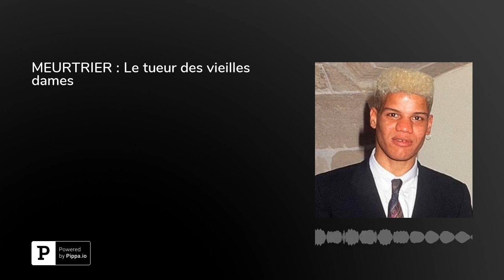THIERRY PAULIN NE TUAIT QUE DE VIEILLES DAMES !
Mardi 21 Mars 1989, 13 heures, une ambulance escortée par des gendarmes&nbsp;s’engouffre dans l’enceinte de du CHU Bichat situé au nord de Paris en bordure du boulevard Ney. A son bord, allongé sur une civière, un homme âgé de 25 ans. Dans le coma depuis plusieurs jours, il a été transporté dans les locaux de réanimation des maladies infectieuses. On l’installe à la chambre numéro 1 situé au second étage. Par le hublot de la porte, on voit le jeune homme allongé dans le lit, inconscient. Il a le visage creusé, le teint blanc et quelques cheveux qui résistent encore au traitement. Dans cette chambre de quelques mètres carrés, seul le bruit de la machinerie qui l’aide à vivre se fait entendre. Auprès de lui deux infirmières et une aide soignante l’assistent, vérifient la perfusion et contrôlent la ventilation artificielle. Devant la porte, deux policiers gardent les lieux. Sur ce lit, une vie s’éteint doucement emportant ses secrets. Sur ce lit c’est Thierry Paulin.L’histoire de Thierry Paulin commence 25 ans plutôt en 1963 en Martinique.

Enfant métis non désiré de Guy «&nbsp;Gaby&nbsp;» Paulin, maçon et de Rose-Hélène&nbsp;Larcher 16 ans, alors amants. Son père le reconnaît, mais part pour la métropole deux jours après sa naissance, laissant la mère se débrouiller avec le bébé. Paulin est élevé dès l'âge de dix-huit mois par sa grand-mère paternelle.A dix ans, c’est son père qui l’accueille dans l’hexagone à Toulouse. Il aurait préféré faire coiffeur mais son père l’inscrit dans un collège technique ou il doit apprendre le métier d’électricien. A vingt ans, après ses classes, il fait ses armes et intègre le régiment des parachutistes. Métisse et homosexuel, il est tenu á l’ecart par ses camarades.Emprisonné pour un vol à l’étagère, il quitte la ville rose pour regagner Paris ou sa mère s’est installée désormais. A vingt et un ans, il découvre la capitale et ses nuits fauves, il en est fasciné. Grâce à une connaissance, il est embauché au «&nbsp;Paradis Latin&nbsp;» comme serveur, c’est là qu’il rencontre Jean Thierry. Ensemble, ils découvrent la nuit, la drogue, le sexe et l’alcool. Quelques semaines plus tard, ils sont renvoyés tous les deux&nbsp;à cause d’une dispute devant les clients.